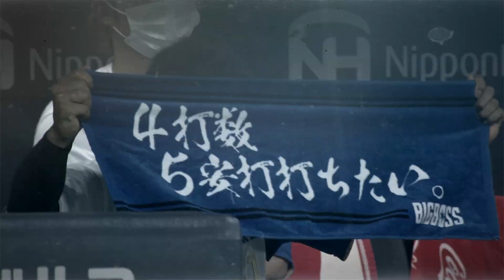【ファイターズ1分劇場】代打ヌニエス第2号ソロ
試合を1分でまとめた「1分劇場」をご覧ください！